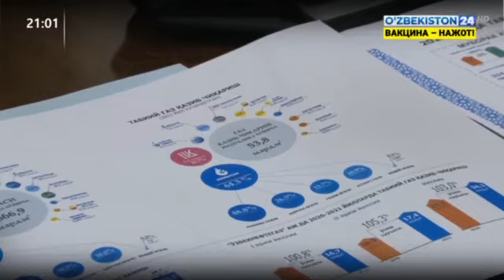Шавкат Мирзиёев: «Свет бўйича, айниқса, газ бўйича одамлар биздан жуда норози»